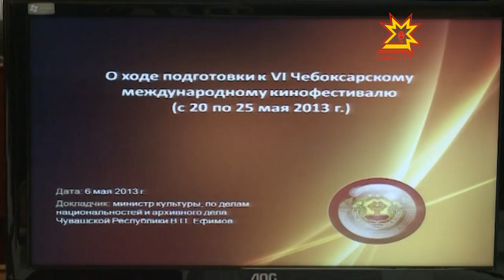Çивĕч ыйтусене республика пуçлăхĕ патĕнче сÿтсе яврĕç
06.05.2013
Ачасен çуллахи канăвĕ, Шупашкар кинофестивалĕ, çамрăк журналистсемпе кино ÿкерекенсен «Атăлçи тĕл пулăвĕсем». Çак тата ытти ыйтусене паян республика пуçлăхĕ патĕнче канашлура сÿтсе яврĕç.